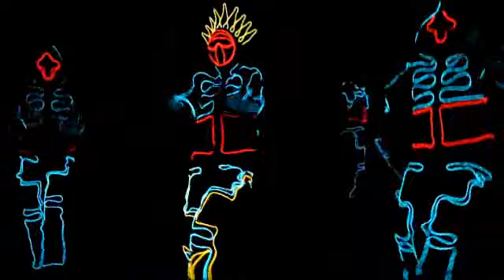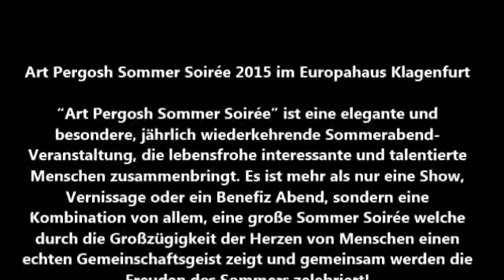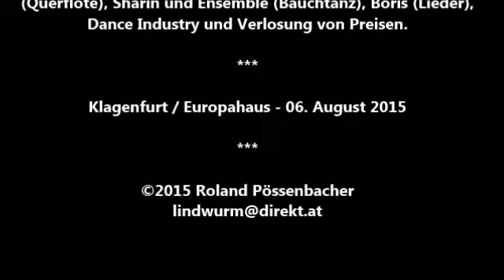Art Pergosh Sommer Soirée 2015 im Europahaus in Klagenfurt